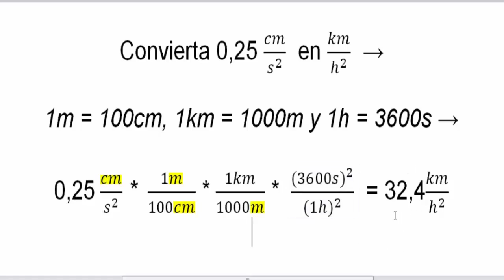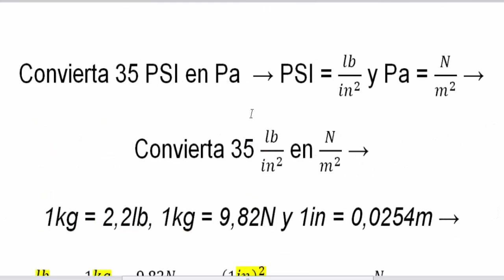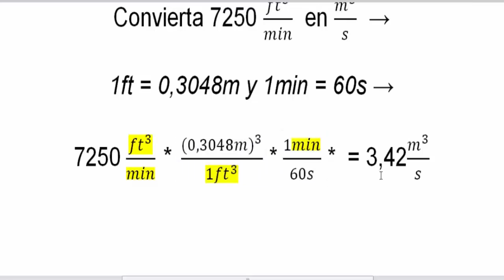CONVERSIONES ENTRE EL SISTEMA INTERNACIONAL Y EL INGLÉS